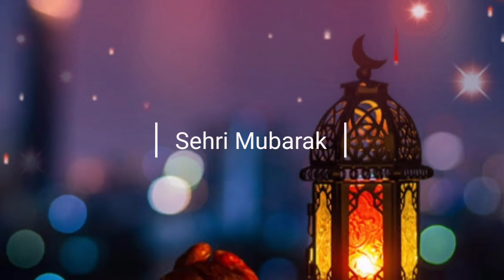Ramzan Ki Pehli Sehri Mubarak Ho Status | Ramadan 1st Sehri Mubarak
Ramzan Ka Chand Mubarak Ho Status | Pehli Sehri Mubarak Status | Ramadan 1st Sehri Mubarak

ramadan mubarak, ramadan kareem, Ramzan mubarak, ramzan mubarak 2022, ramadan mubarak status, ramadan mubarak status 2022, Ramzan mubarak status 2022, ramadan mubarak Whatsapp status
Ramzan Ki Pehli Sehri Mubarak Status | Pehli Sehri Mubarak WhatsApp Status | Ramadan ki Pehli Sehri

pehli sehri mubarak, pehli sehri mubarak status, pehli sehri mubarak Whatsapp status, 1st sehri mubarak status 2022

ramadan mubarak, ramadan mubarak status, ramadan mubarak Whatsapp status, ramadan mubarak Whatsapp status 2022, coming soon Ramzan Mubarak Status, coming soon ramadan mubarak status 2022, ramadan mubarak, Ramzan Kareem